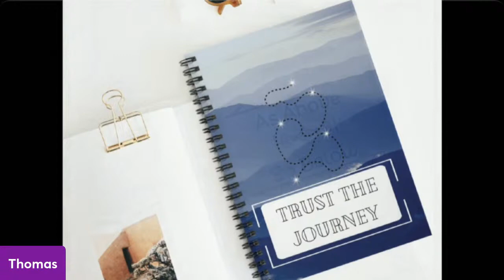Level UP! Sunday August 6, 2023 - 8:00 pm Eastern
Let's celebrate Lynn Schaeffer's birthday weekend and send special love to Caroline Horne's precious Marsh, as well as to this Mother Gaia that could use an energetic hug. BE the shift! See you Sunday night!